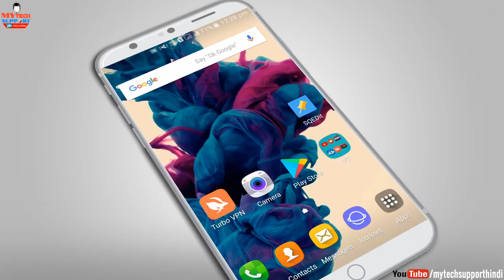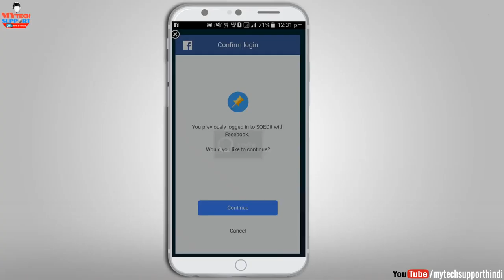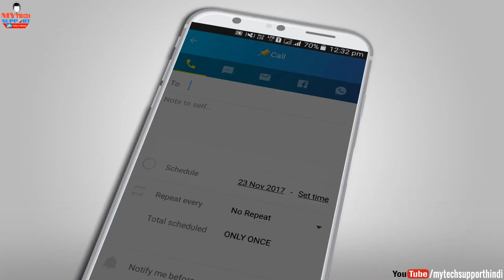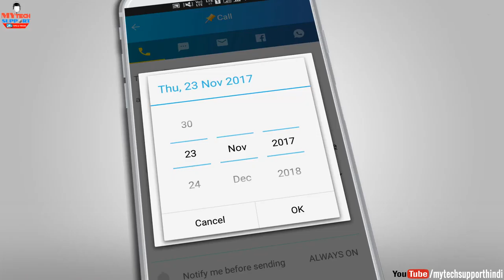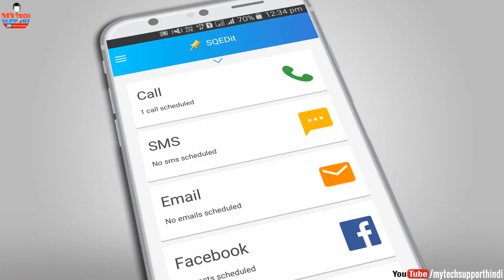How to Setup Schedule Sms,Calls and Emails Whatsapp Messages Facebook Messages SQEdit App